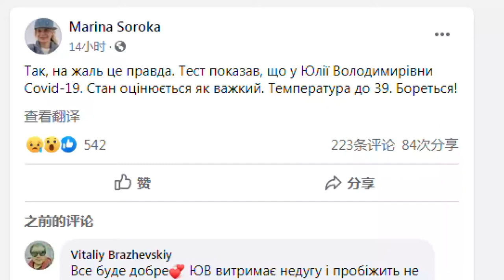乌克兰前总理季莫申科确诊感染新冠病毒 体温达39度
乌克兰前总理尤莉娅·季莫申科（Yulia Tymoshenko）被确诊感染新冠病毒，情况严重，体温已上升到39摄氏度。其新闻秘书玛丽娜·索罗卡（Marina Soroka）于当地时间8月23日已在脸书上确认这一消息。